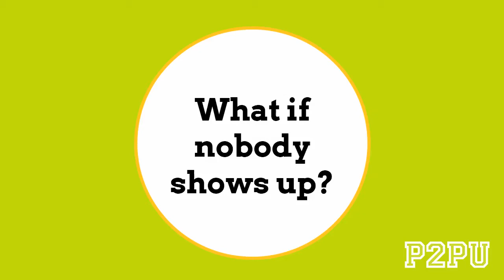What if nobody shows up?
With contributions from:
Manny Reynoso, Notre Dame Education Centre
Anna Fullmer, Cleveland Public Library